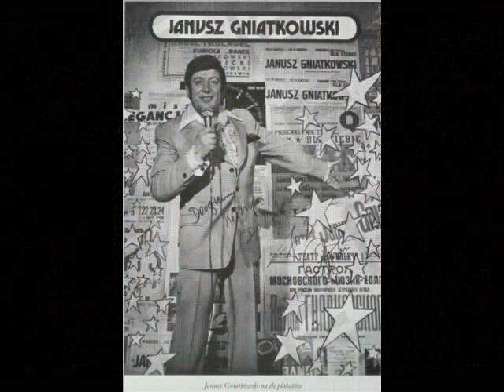Janusz Gniatkowski - Ostatni walc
Muzyka - Reed Les
Słowa - Rene Glaneau

JANUSZ GNIATKOWSKI nagrał tę piosenkę pod koniec lat 60-tych, z zespołem "Białe Kruki" w Radiu Kielce.